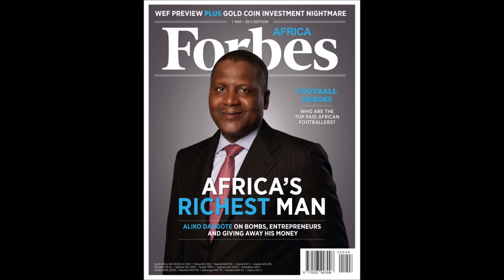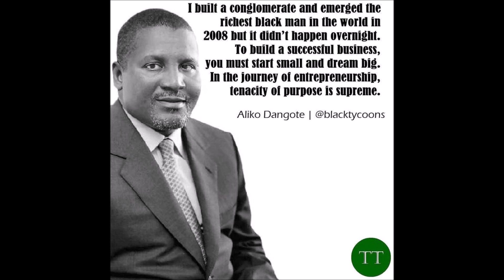How to Get and Keep A Man Who Pays All The Bills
A woman is to be pampered and catered to, while the man earns, provides and protects that has been our societal norm for centuries however what came naturally to past generations seem to be hard to obtain for todays crowd. Here is how to GET and KEEP a man who pays all the bills.